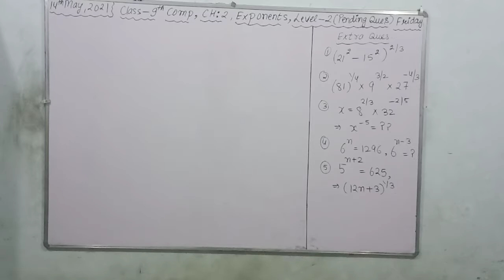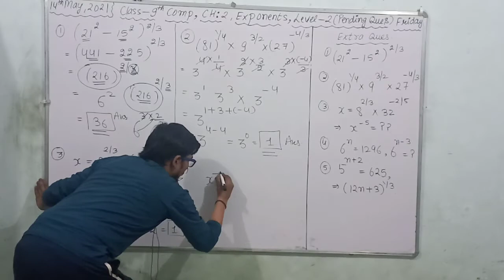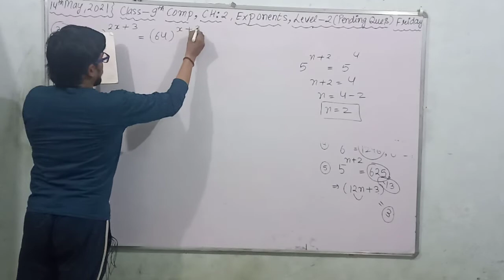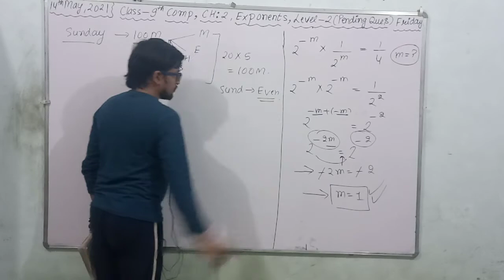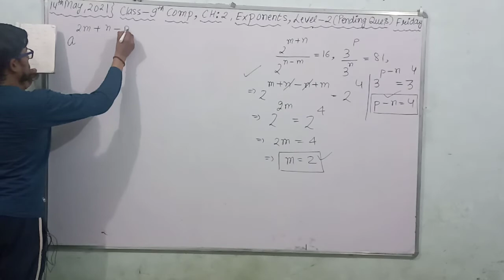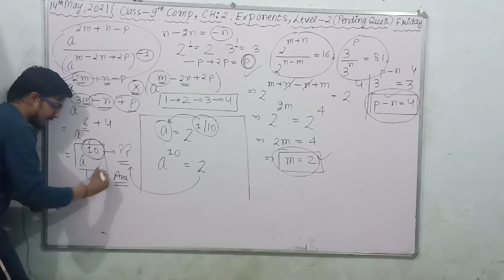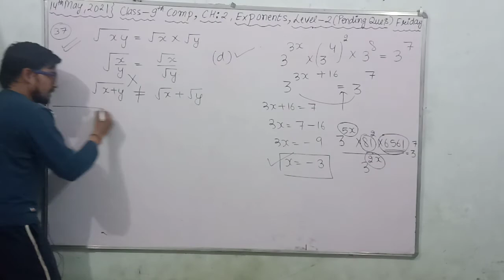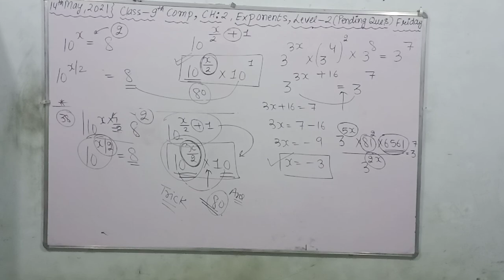Class IX COMP. • Exponents • Multiple Choice Questions • 14th May, 2021 • Evening Class